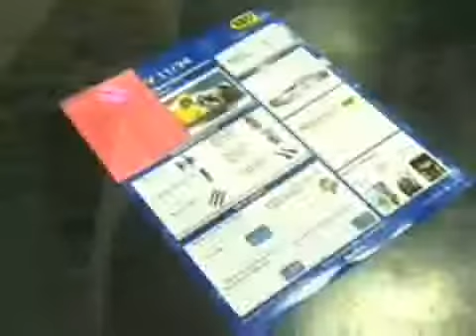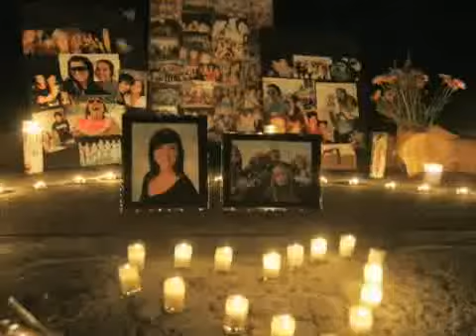OC in Two: Black Friday - 2007-11-23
Shoppers lined up days in advance to catch super discounts at many OC stores; Santa And winds are due back, red-flag warning goes into effect at noon today; friends mourn death of local teen; Glory of Christmas starts today Published on 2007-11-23